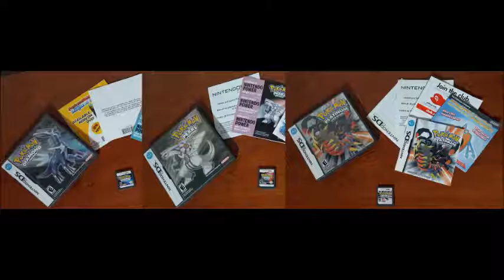Pokémon Diamond, Pearl & Platinum OST - Super Contest (Announcing the Results)